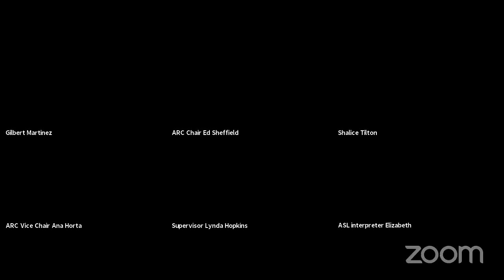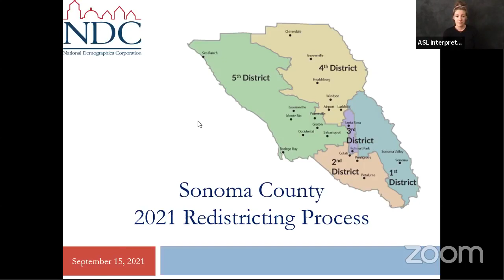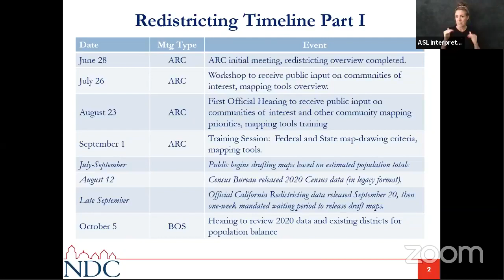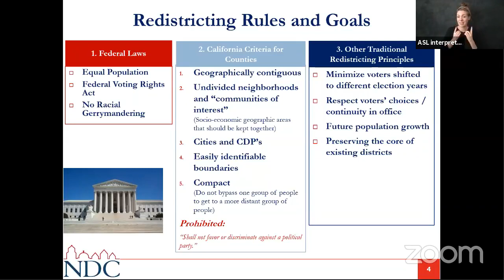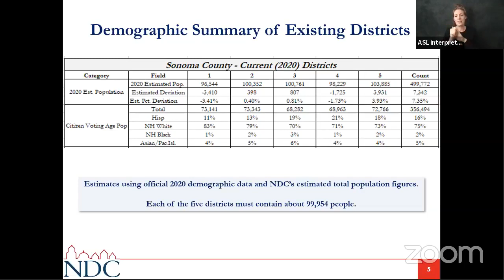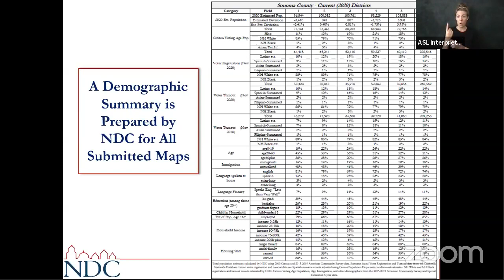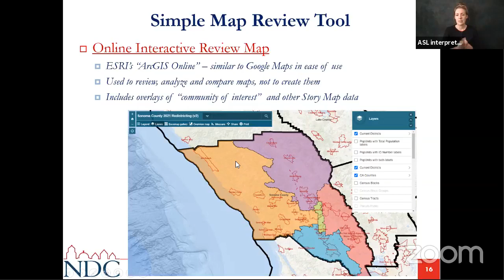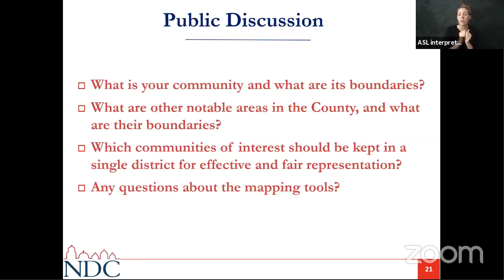Advisory Redistricting Commission (ARC) Meeting September 15, 2021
The County is providing another opportunity for the public to get an overview of the redistricting process and to understand how to provide input. This is not a meeting of the Advisory Redistricting Commission.